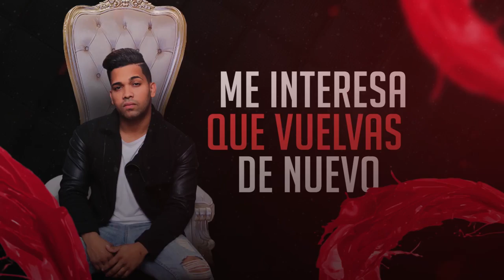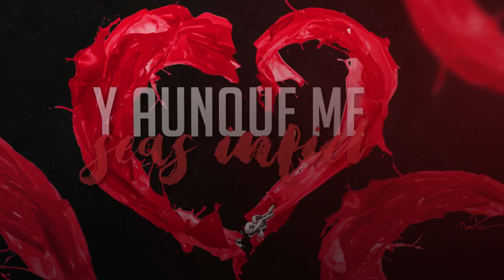Infiel - Trap Cristiano 2018 Video Lyric [Kamilo Rodriguez]